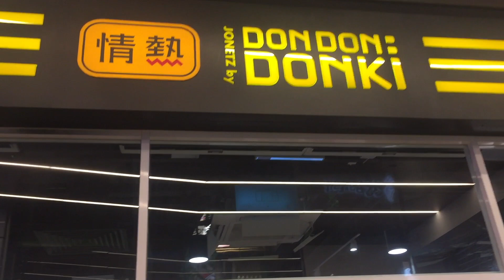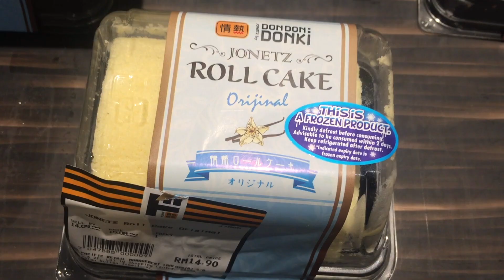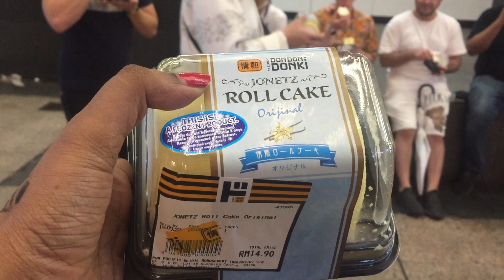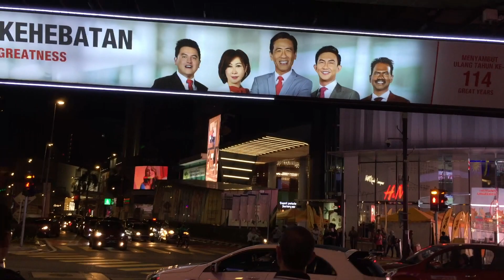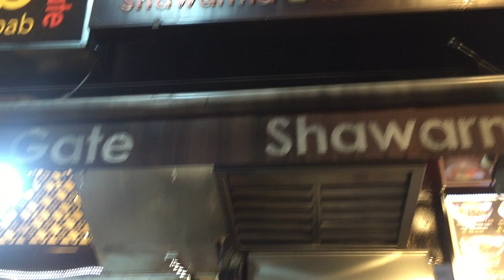RANDOM TRAVEL MEET UP PART 2 KL🇲🇾 (I tried Japanese Swiss Rolls🇯🇵Syrian Shawarma🇸🇾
Hello my angles! Been a minute. Thanks for your patience. Here is the 2nd Part of the random travel meet up continuation video. Quite surprised how is turned out!  Hopefully this inspires you guys to explore street food and eat more haha! Love and light always.

First Location : Don Don Donki, Bukit Bintang KL
Second Location : Halab Gate, Bukit Bintang KL

Are you following my instagram already?!